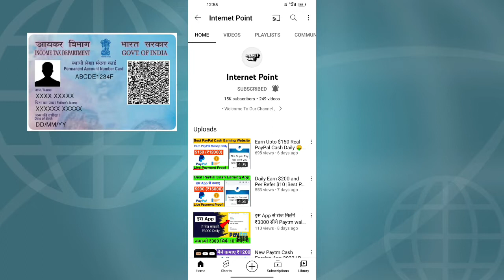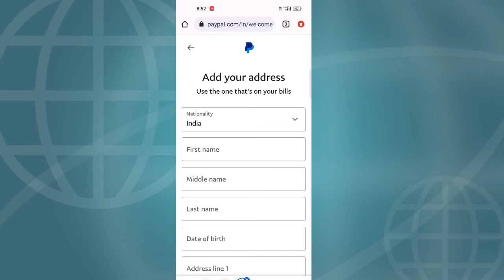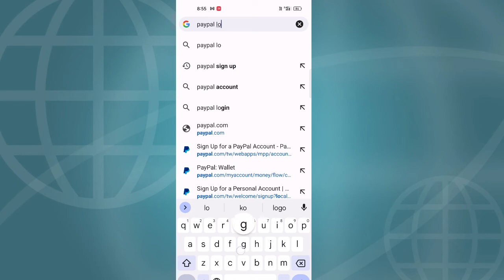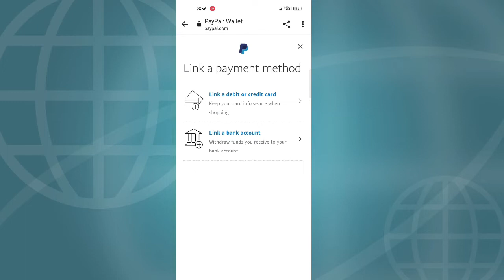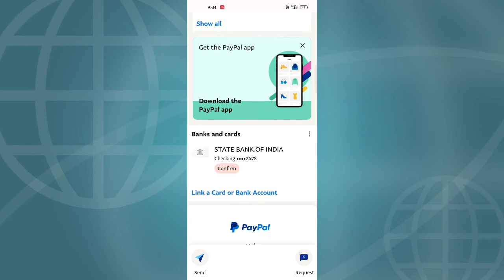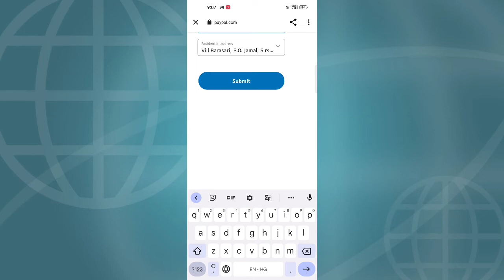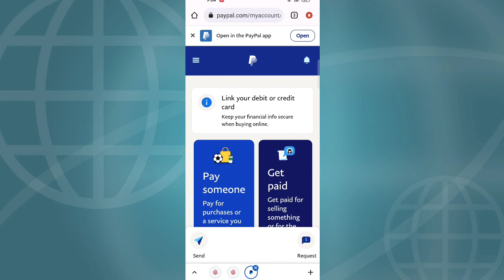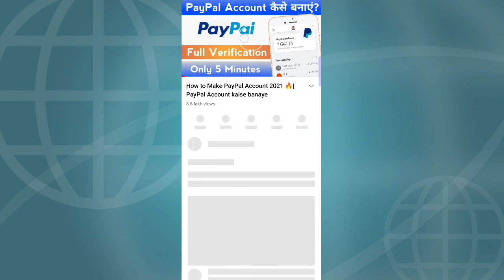How to Create PayPal Account in 2022 🔥 PayPal Account Kaise banaye 2022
Today I will teach you about

To Help🙏🥺
Paytm, Google Pay, Phonepe Number : 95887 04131